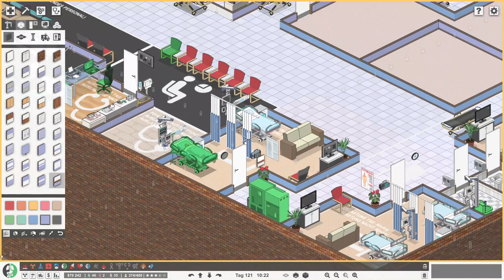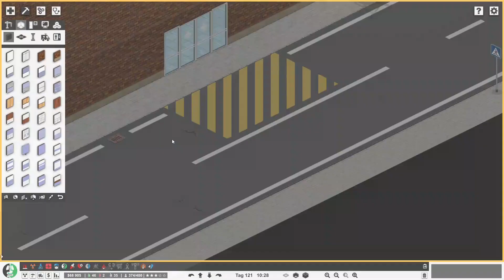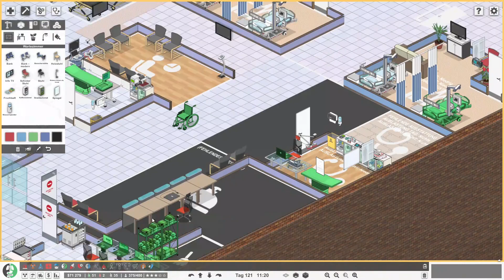🍀 Wir verbringen viel Zeit in der Station 🩺 #273🔷Project Hospital🔷Staffel 4 🔻Umweltrettung🔻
🔶🔷🔶 Kanalvorstellung 🔶🔷🔶🔷🔶🔷🔶

🔶🔷🔶 Unterstützung 🔶🔷🔶🔷🔶🔷🔶

✔ Liken
✔ Videos komplett anschauen
✔ Video teilen

🔶🔷🔶 Wichtige Links 🔶🔷🔶🔷🔶🔷🔶